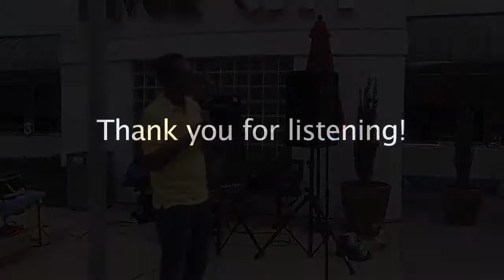Sideshow at RCD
Sideshow covered by Dennis Coleman